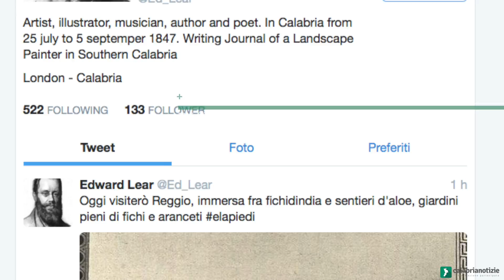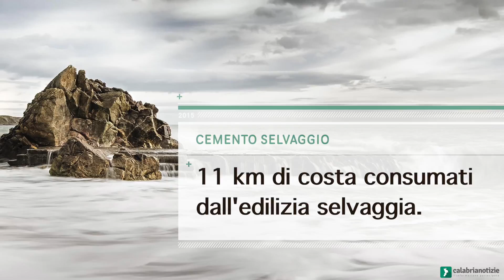La settimana in breve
Le notizie della settimana in pillole. A cura di